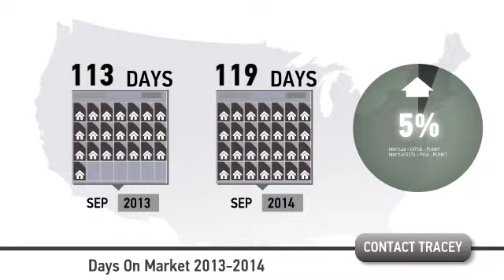Sunny Isles Florida Real Estate Market Sales Statistics for September 2014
Sunny Isles Real Estate Market has been booming in September 2014. to view all the new listings in Sunny Isles or call .  Now is the time to purchase before it is too late!